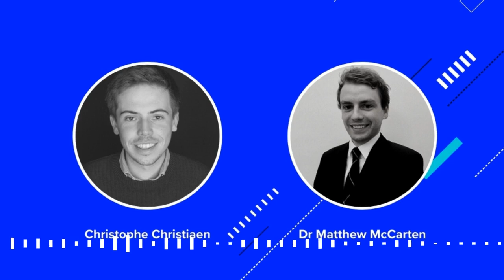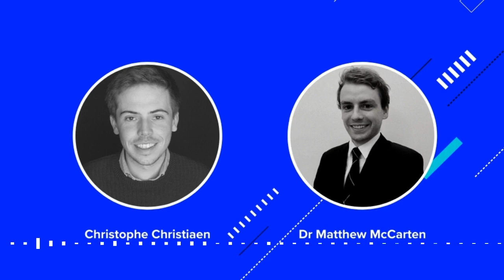Spatial Finance: Using Geospatial Data to Promote Sustainable Development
'Spatial finance’, where geospatial data is integrated into financial theory and practice, creates numerous opportunities for responsible investors and strives to increase transparency within the financial system for practitioners and data providers alike. How can we harness the opportunities that geospatial data brings?

Tune into our interview with Christophe Christiaen, Sustainable Finance Lead at Satellite Applications Catapult and Dr. Matthew McCarten, Spatial Finance Lead at the University of Oxford Sustainable Finance Program.